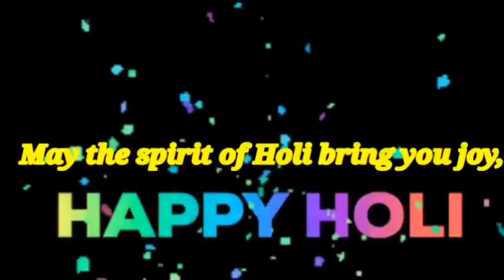Holi Celebration at SR Group & SR Global School ll Lucknow ll 2022 ll